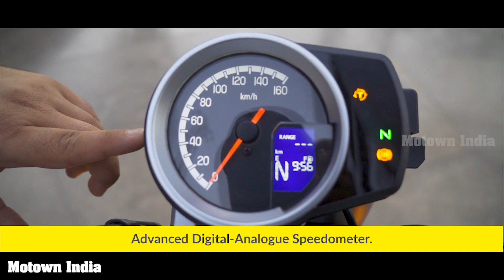Honda H'Ness CB350 motorcycle | Price & Features | Motown India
This brief video describes some of the main features of the new Honda H'Ness CB350 motorcycle.